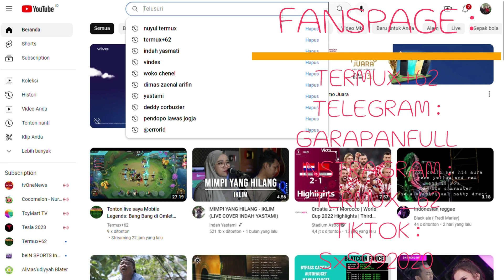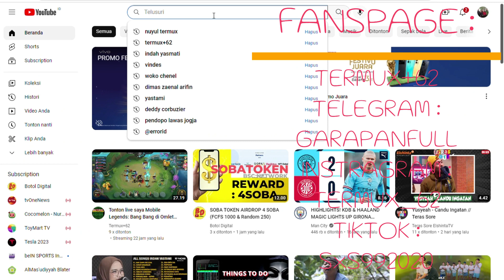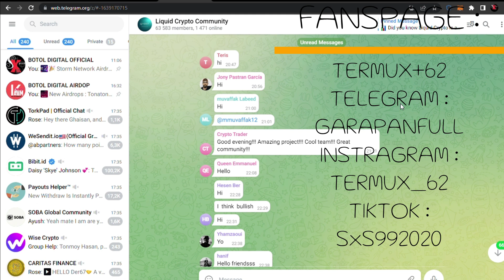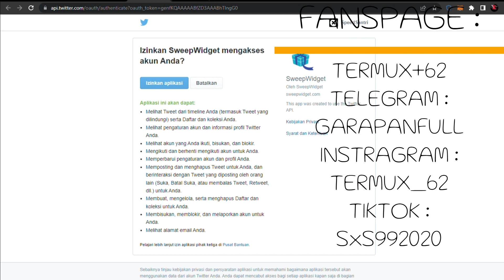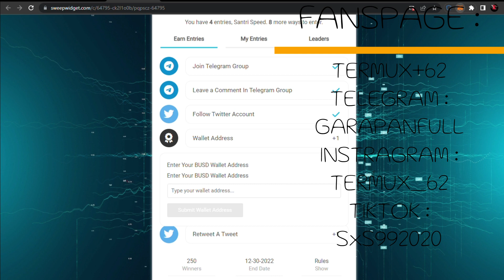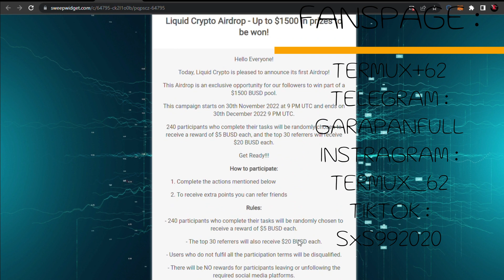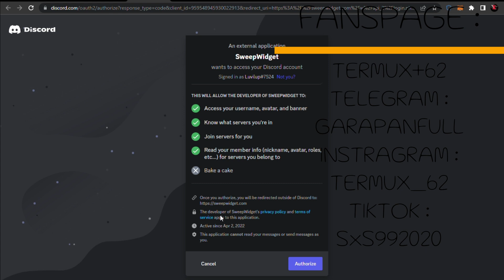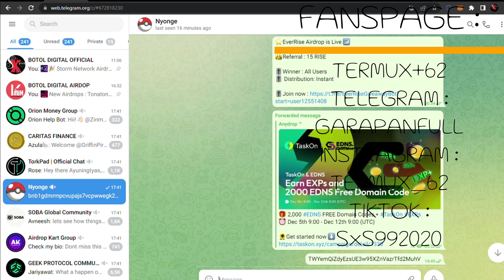AIRDROP:LIQUID CRYPTO $1500 BUSD All Get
AIRDROP::LIQUID CRYPTO!!!

Reward::$1500 BUSD All Get Top 10 + 240 Random Winner🥉
Per Winner::$5 BUSD👈👈

⚠️Airdrop Link:
AIRDROP::LIQUID CRYPTO!!!

Per Winner::$5 BUSD👈👈

✔️Submit Wallet (BSC)
✔️DONE

⏳Ending::December-29

✔️Submit Wallet (BSC)
✔️DONE

⏳Ending::December-29
Silahkan Ikuti